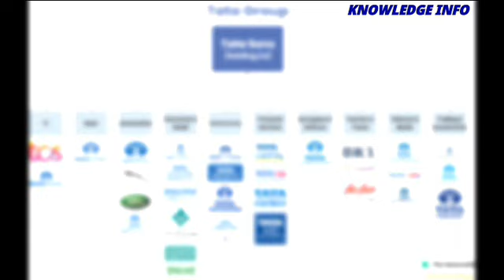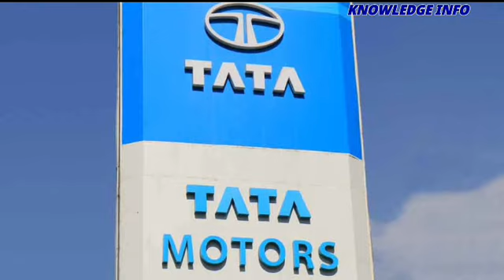Ratan Tata Success Story: How He Built a $106 Billion Empire? Tata #2024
Tata company growth hua kaise wikipedia
Tata company growth hua kaise share price
Tata company growth hua kaise review
tata group
tata motors news today
tata group case study pdf
is tata motors a good buy for long term
tata company owner